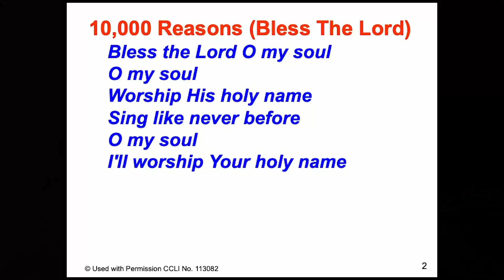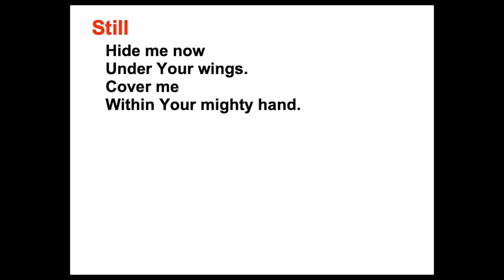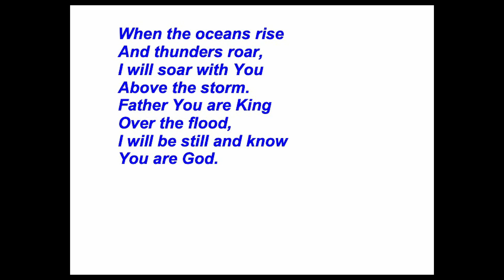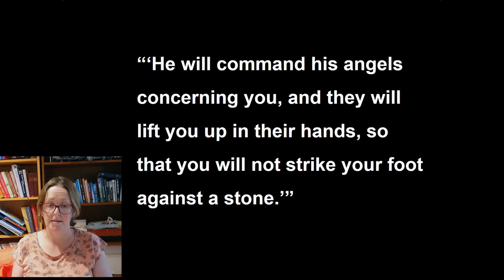Living Faith Church, Sunday 14th February 2021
Living Faith Church, Greensborough, Victoria, Australia.  Pre-recorded Worship Service Premiering at 10:00am Sunday 14th February 2021.